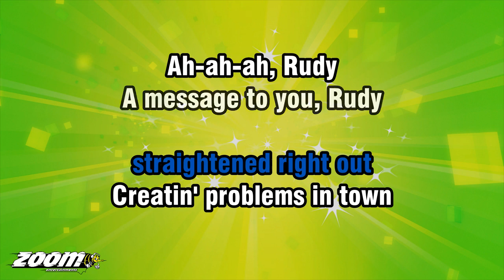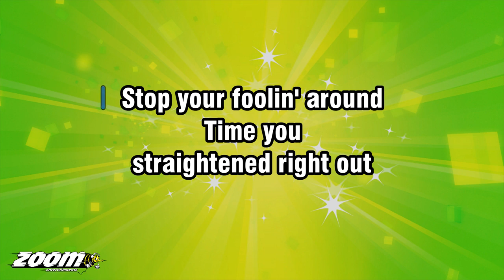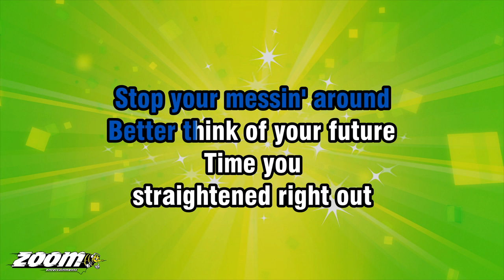The Specials - A Message To You Rudy - Karaoke Version from Zoom Karaoke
Song lyrics:

STOP YOUR MESSIN' AROUND
BETTER THINK OF YOUR FUTURE
TIME YOU
STRAIGHTENED RIGHT OUT
CREATIN' PROBLEMS IN TOWN

AH-AH-AH, RUDY
A MESSAGE TO YOU, RUDY
A MESSAGE TO YOU

STOP YOUR FOOLIN' AROUND
TIME YOU
STRAIGHTENED RIGHT OUT
ELSE YOU'LL WIND UP IN JAIL

TIME YOU
STRAIGHTENED RIGHT OUT

OH... IT'S A
MESSAGE TO YOU, RUDY
YEAH... IT'S A

YEAH... IT'S A
OH... IT'S A

YEAH... IT'S A
OH... IT'S A